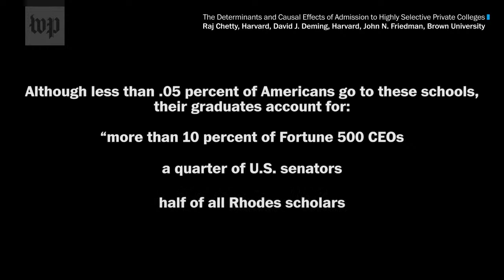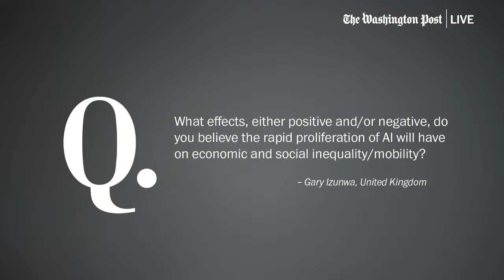WATCH LIVE: Raj Chetty on social mobility in America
Economist Raj Chetty is the director of Opportunity Insights, a Harvard University institute that studies barriers to economic mobility in the United States. On Wednesday, Aug. 16 at 11:00 a.m. ET, Chetty joins The Post’s Frances Stead Sellers to discuss his new study on admissions at elite universities and what it says about social mobility in America.